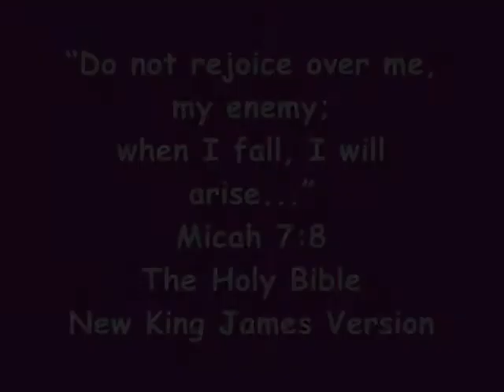There's many a slip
What should our attitude be when we have an accident?